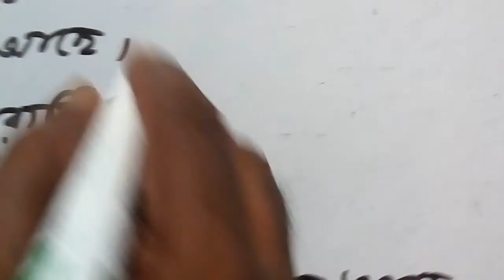অধিকরণ কারক বা Locative Case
এই পাঠের মাধ্যমে আমরা অধিকরণ কারক সম্পর্কে জানতে পারব।